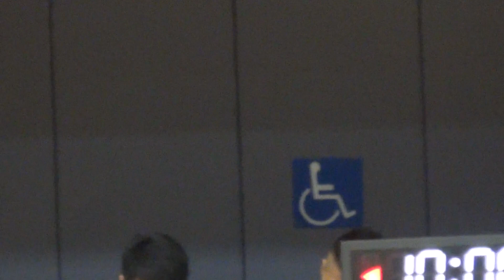10th WBL 2018 09 01 Game 4 東啟德體育館 建龍 vs 建青 part 3